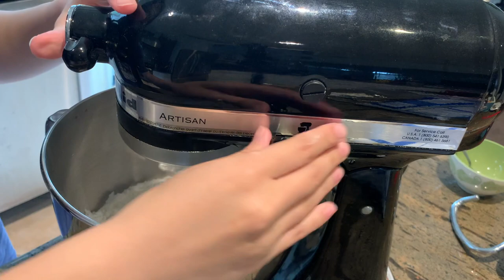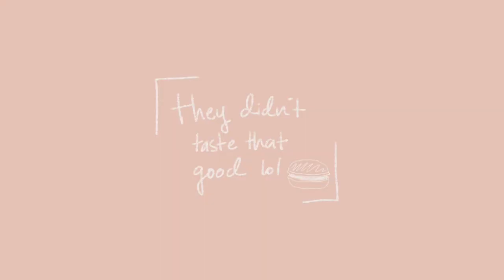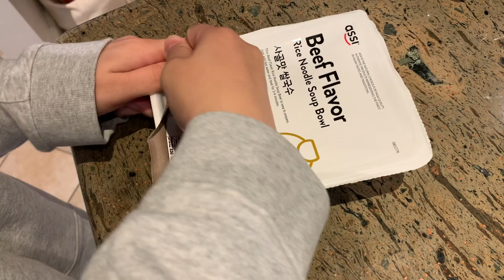Onto 2022! | hiking, baking, shopping, karaoke ft. raccoons and mushrooms 🍄 🪴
/ᐠ. ｡.ᐟ\ open meˎˊ-

new year, new video! (finally lol)

I decided to start making videos again so that I can step out of my comfort zone and have more fun! I can’t believe it’s already 2022 and that it’s been a year since I uploaded anything. I hope you enjoy this video! Thank you and remember to take care of yourself!
Awdrey ♡